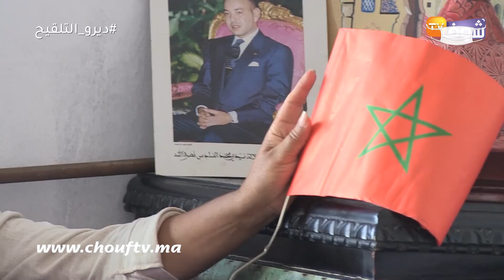حزن وصدمة "سيدة" بعد هدم الكابانوات بشاطئ بالوما بالمحمدية:"هاذ البحر كبرنا فيه وبقا فينا الحال"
عبرت مواطنة عن أسفها الشديد بعد قرار هدم المنازل الصيفية بشاطئ بالوما بالمحمدية.